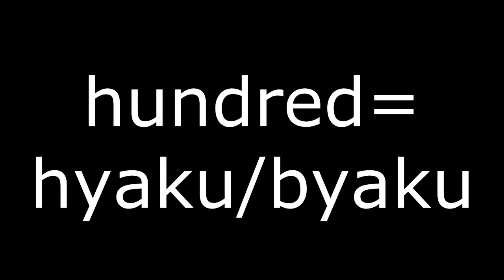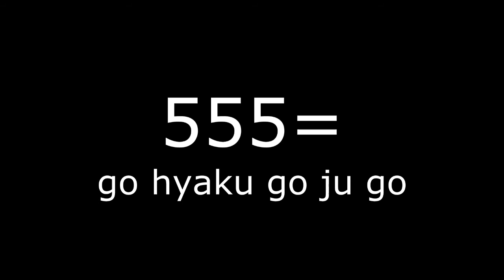Count in Japanese: Part Two(RN2)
Everyone's learning at the same time, so am i
Comment if i said anything wrong :P
ENJOY =D